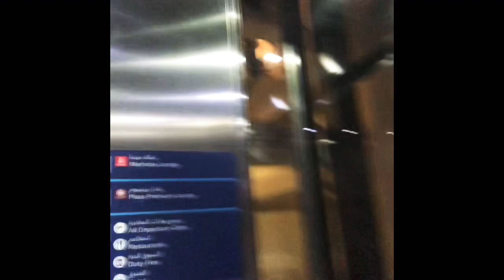Dubai to Karachi Traveling vlogs | Dubai Airport To Jinnah International Airport